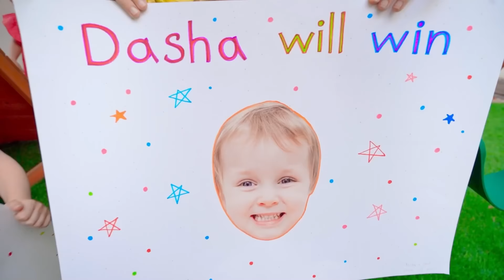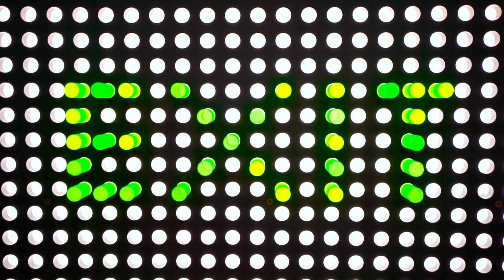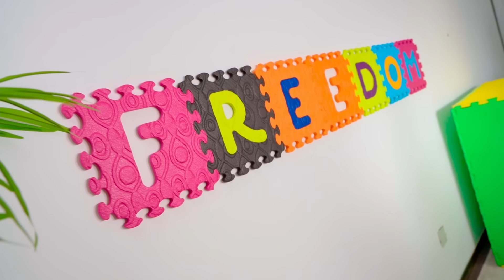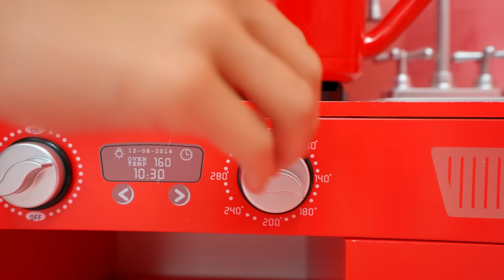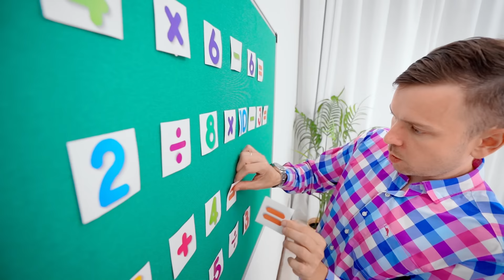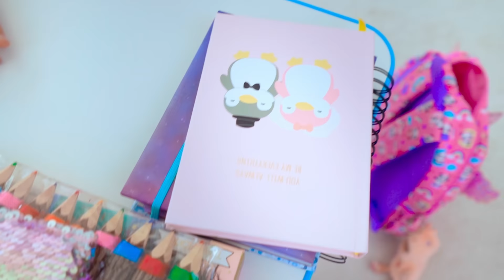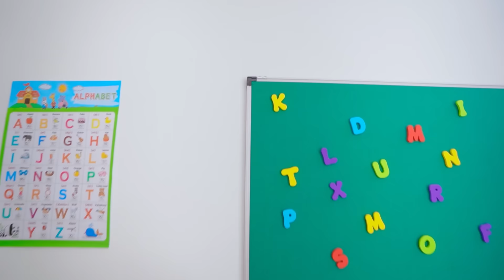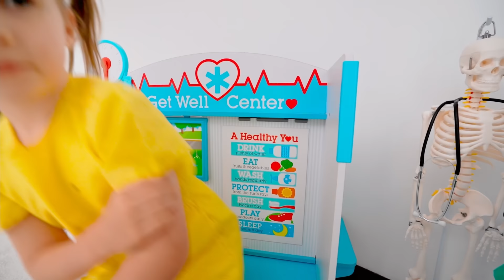Vania Mania Kids Play with 3D Pin Art Toy | Fun Art Toys for Kids to Create Share and Play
In this video, we have some exciting fun with the 3D Pin Art Toy. Watch as kids create amazing art and share their creations while having a blast playing with this unique toy. It's a perfect activity for children to unleash their creativity and imagination. Join us for an entertaining and educational experience that will keep your little ones engaged for hours!